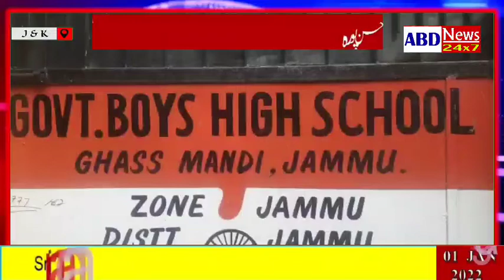Children upset due to the poor condition of Boys High School Ghas Mandi Jammu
Talking to the reporter, the locals said that we had informed the administration many times but the administration is not paying any attention.
  They have appealed to the administration that the repair work of this school should be started at the earliest so that no major accident happens in future.